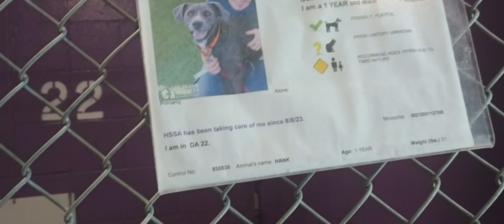Hank 1y Pet Id 930530 kennel 22 HSSAZ shelter feels vulnerable barked before, we're trying again 163